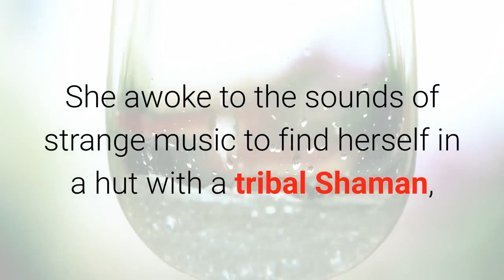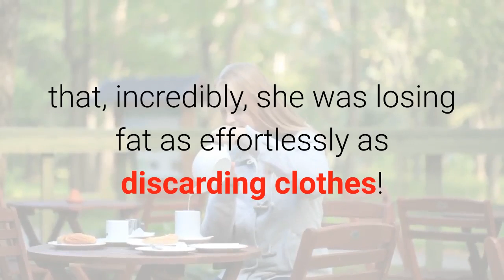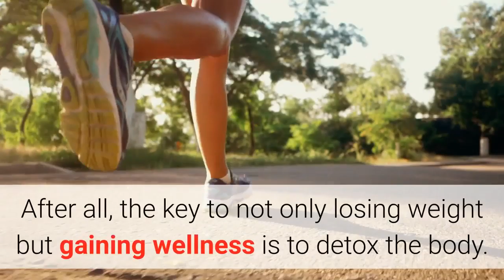Weight Lose Tips - New Book The Red Tea Detox By Liz Swann Miller